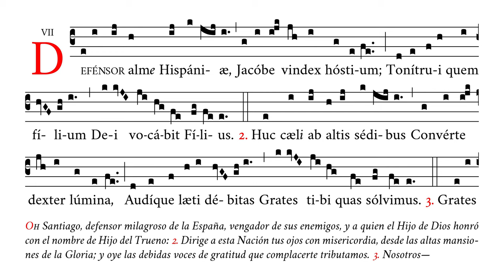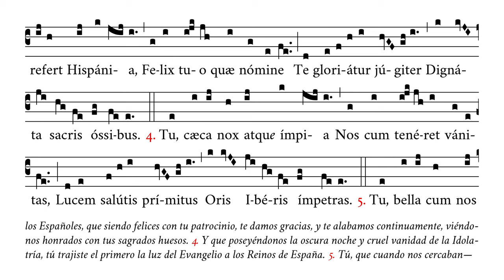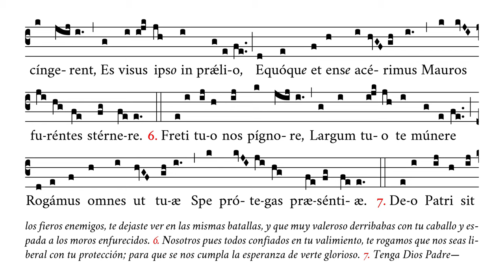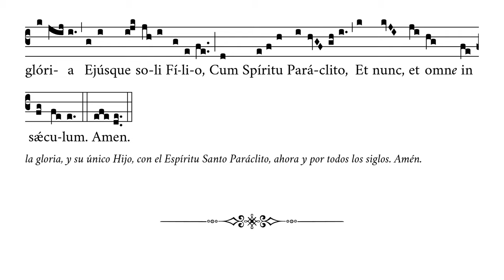«Defensor alme Hispaniæ» – Himno en honor de Santiago Apóstol, Patrón de España – Canto Gregoriano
🎶 Himno de vísperas de la fiesta de Santiago Apóstol, Santo Patrón de España.

⏱ Marcas de tiempo:
0:00 Defensor alme
0:28 2. Huc cæli
0:53 3. Grates refert
1:18 4. Tu cæca
1:45 5. Tu bella
2:10 6. Freti tuo
2:36 7. Deo Patri
3:02 Amen

APÓYENOS
🙏🏻 Oraciones: por nuestro apostolado de Verbum Gloriae.

✝️ A·M·D·G